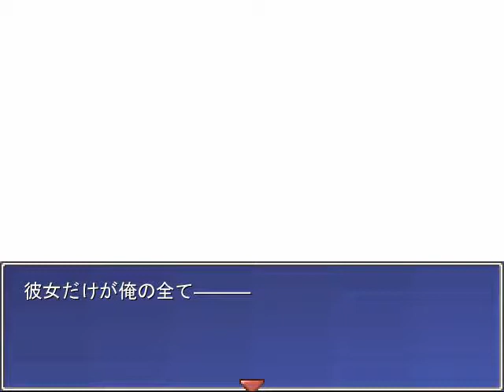【彼女】夏だしホラーやってみる パート１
ＰＣホラゲ「彼女」を実況させていただきました。